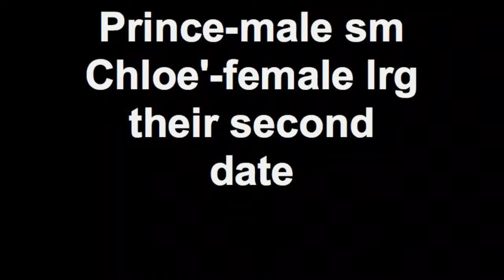Chloe' and Prince-The Dance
This was our second day we tried to get them to breed. She went into heat on June 20th this was recorded July 7th. So she was on her 18th day but still bleeding.